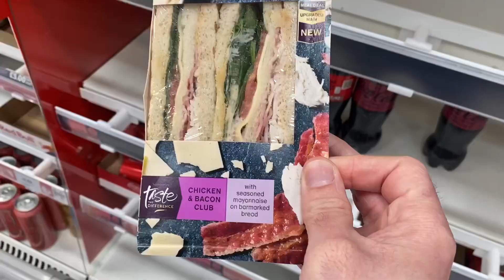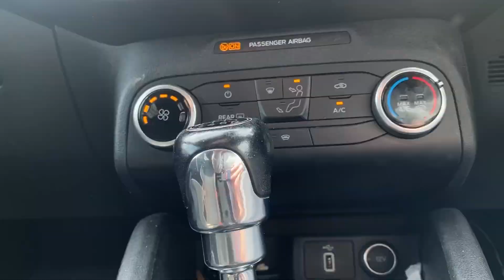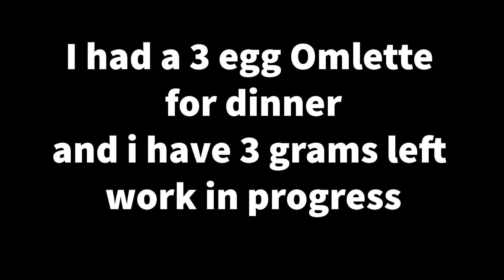My protein challenge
I tried a protein challenge to eat 50 grams of protein on my lunch and I show u how much I actually got.